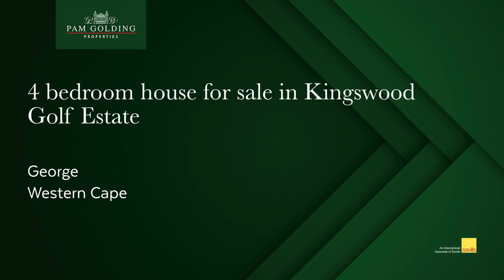4 bedroom house for sale in Kingswood Golf Estate (George)| Pam Golding Properties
Family home nearing completion

This single story family home is on offer from a developer and the price is inclusive of VAT.

With consideration given to the design to allow for the mountain view from the entertainment area. L shaped living area allows for the kitchen to be at the center of the open plan living.

Main bedroom with spacious dressing room and bathroom opens onto the central courtyard. Second and third bedrooms have en suite shower bathrooms with sliding doors into the courtyard. Fourth bedroom has family bathroom and there is a separate study.

Large double garage and low maintenance garden